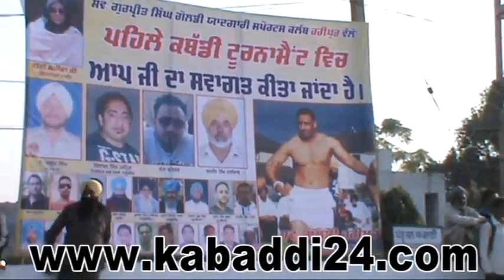haripur kabaddi cup 2013 24